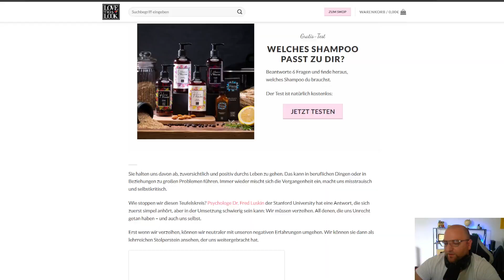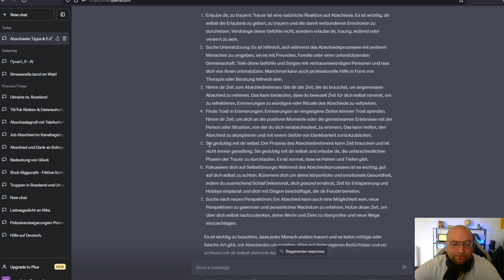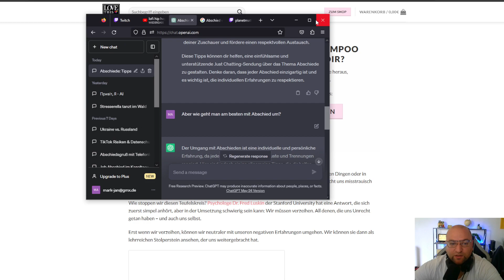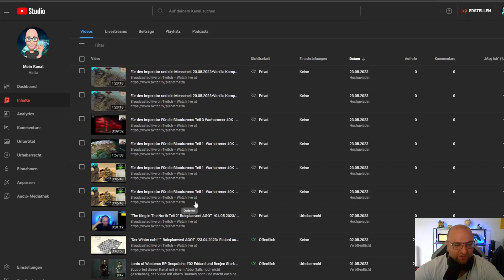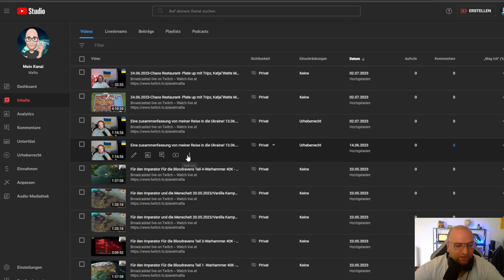02.07.2023-Just Think and Talk KANALTAGEBUCH- " Was hab ich gemacht? Was plane ich? Macht mir das ga